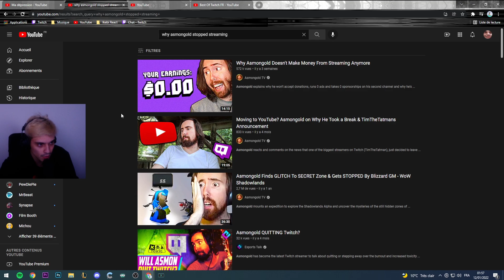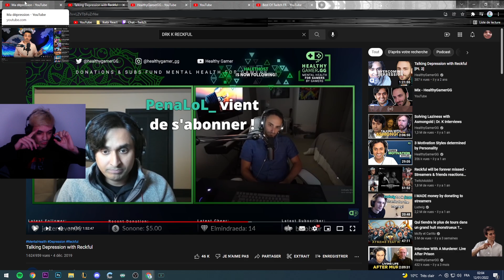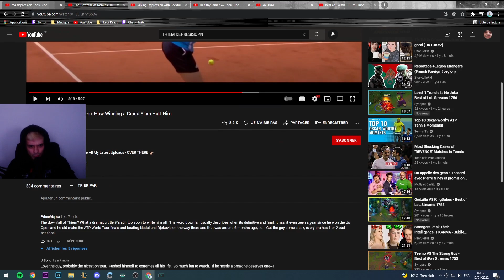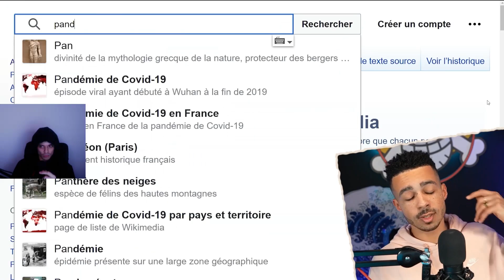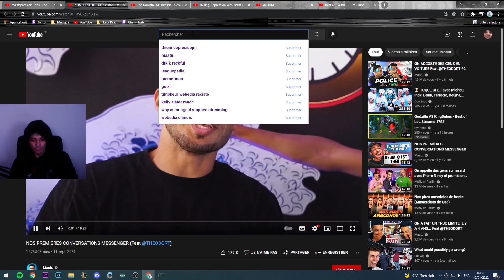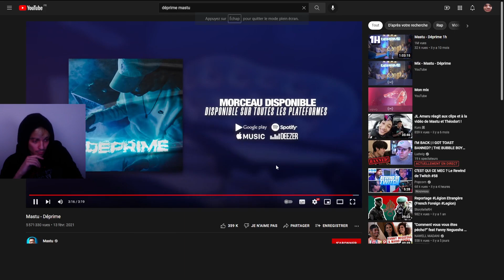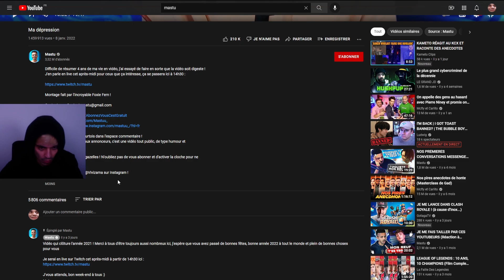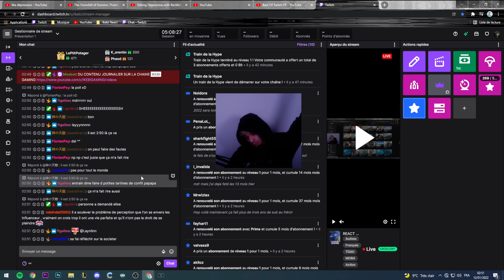Ikebi React à "Ma dépression" de Mastu et parle de santé mentale chez les créateurs de contenu